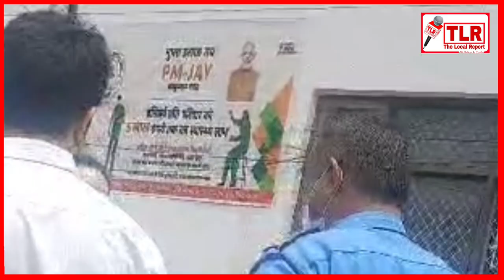Hungama in GMC Doda